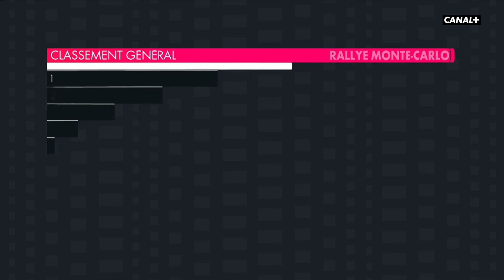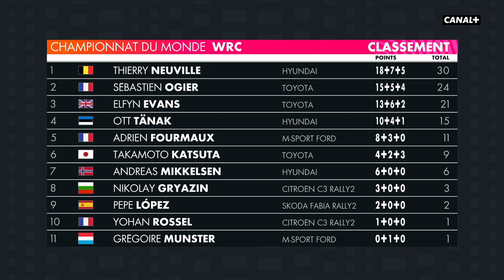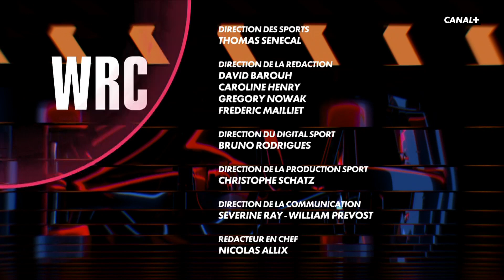CANAL+ LES COMPLICES